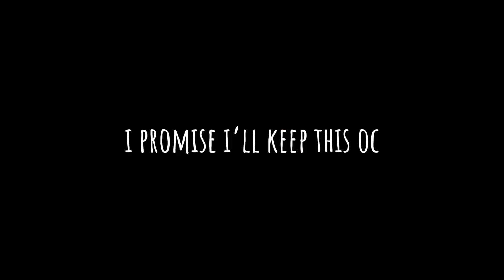ehe?! || new oc lol || •luffy• 🖇☁️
idk okay

i’m just trying not to get copyrighted again 😭